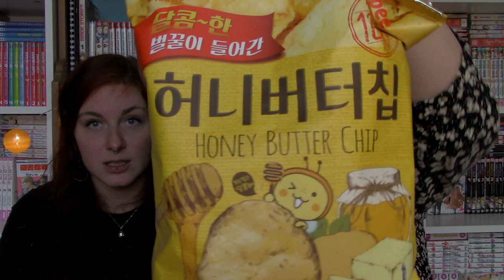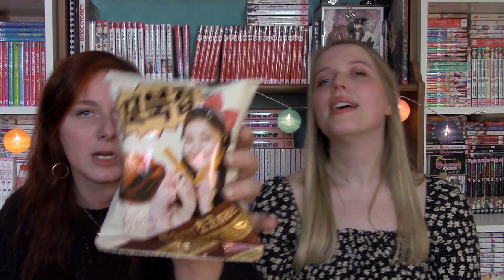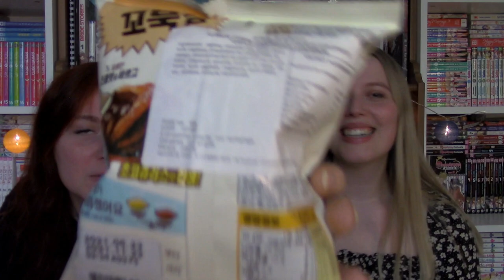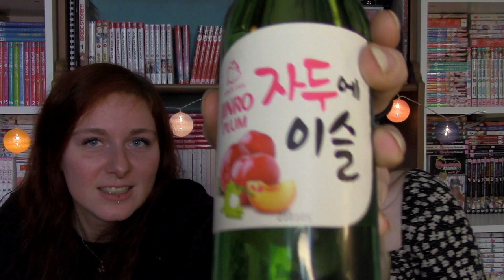ON TESTE DES SNACKS CORÉENS (à nos risques et périls)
Joyeux Noël mes petits chatons ! Rien que pour vos beaux yeux, Pauline et moi risquons notre vie (je rigole) en goûtant pour la première fois des snacks coréens ♥ Merci du fond du coeur à Carmella pour nous avoir préparé cette box et merci à Pauline pour avoir été mon petit cobaye adoré dans cette vidéo ♥ J'espère que cette vidéo vous fera rire autant que nous durant le tournage (et le montage pour ma part) ♥

Merci aussi du fond du coeur pour vos retours sur ma vidéo "Un nouveau départ", je les relis encore aujourd'hui et franchement, je suis tellement reconnaissante d'avoir une communauté aussi bienveillante et adorable que vous : merci ♥

OÙ ME TROUVER ?

(Si je n’y suis pas, c’est que je suis à bord de l’Andromeda Six ou en train de prier pour que Hak m’emmène au royaume de Kôka).

QUI SUIS-JE ♥ ?
Je m'appelle Sarah :) Mes shojos préférés sont Yona Princesse de l'Aube, Dengeki Daisy, Mon Coloc' d'Enfer ou encore My Fair Honey Boy. J'adore les webtoons (Midnight Poppy Land est un de mes favoris) et les manwhas (les isekai et/ou ceux avec des vilains sexy dedans hihi) ! Mes autres passions sont l'écriture, la peinture sur verre, les voyages et manger du cheesecake devant une série netflix (en ce moment : The Witcher et Arcane) ♥